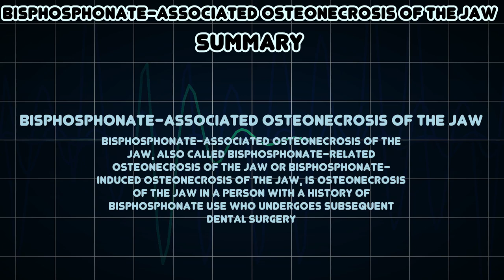Bisphosphonate-associated osteonecrosis of the jaw (Medical Condition)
Symptoms, risk factors and treatments of Bisphosphonate-associated osteonecrosis of the jaw (Medical Condition)

Bisphosphonate-associated osteonecrosis of the jaw, also called bisphosphonate-related osteonecrosis of the jaw or bisphosphonate-induced osteonecrosis of the jaw, is osteonecrosis of the jaw in a person with a history of bisphosphonate use who undergoes subsequent dental surgery